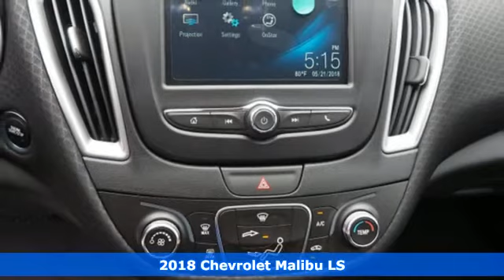New 2018 Chevrolet Malibu Sunrise FL Miami, FL JF207819 - SOLD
Year: 2018
Make: Chevrolet
Model: Malibu
Trim: LS
Engine: 1.5L Turbo DOHC 4-Cyl DI Engine
Transmission: Automatic
Color: Mosaic Black Metallic
Stock #: JF207819
VIN: 1G1ZB5ST5JF207819

Address:
14401 West Sunrise Bouledvard